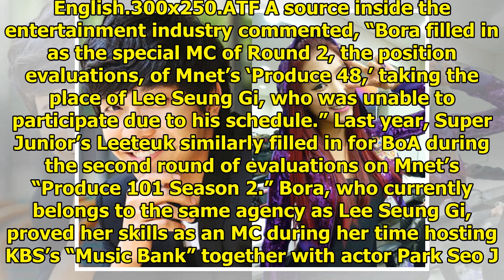Bora To Fill In For Lee Seung Gi On "Produce 48" As Special MC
Display. Sharethrough. Soompi.1x1 Bora will be appearing as a special MC on Mnet’s “Produce 48”! See...